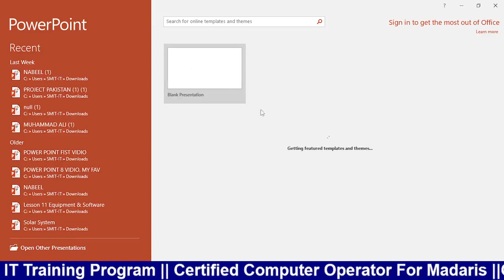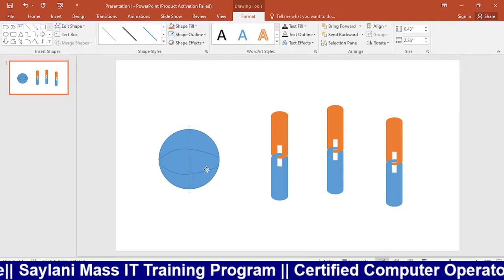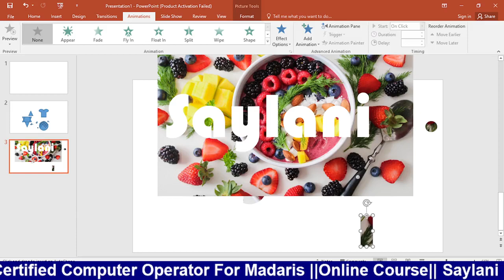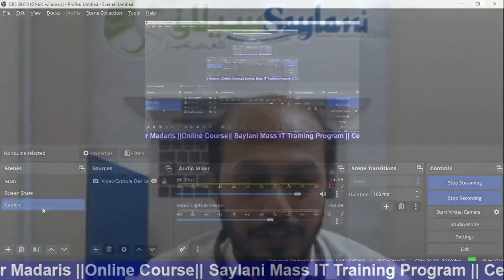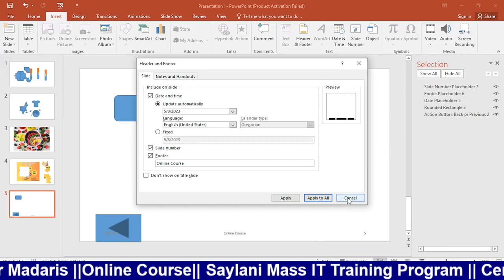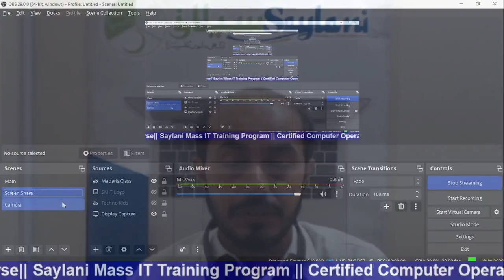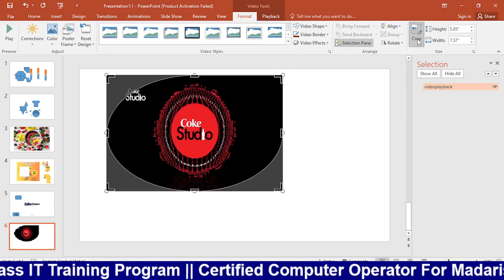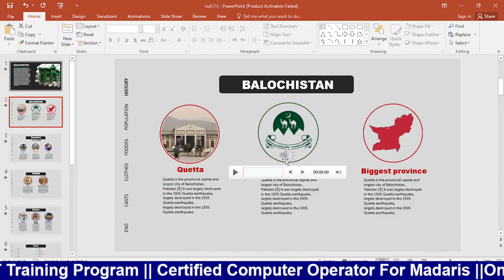CCO Madaris Online Class 29 MS PowerPoint in Urdu & Hindi